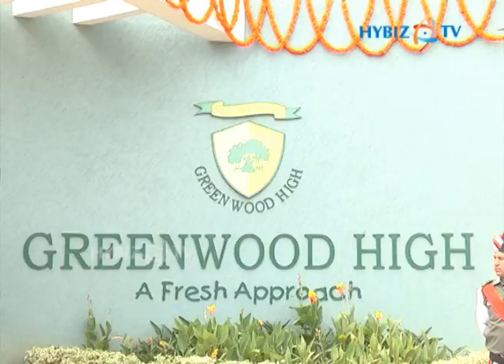Greenwood High School, Bangalore, A P J Abdul Kalam..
Greenwood High School, Bangalore, Dr. A P J Abdul Kalam..